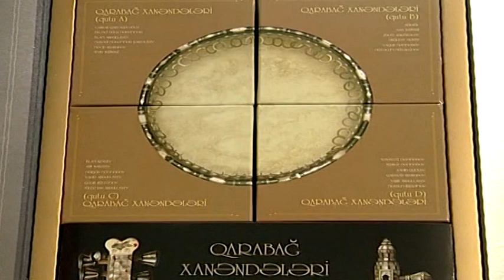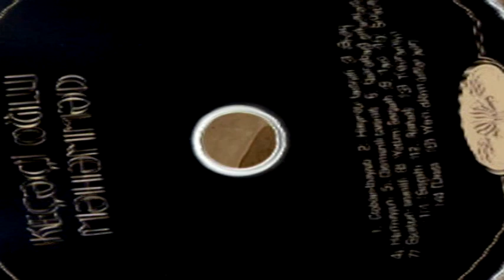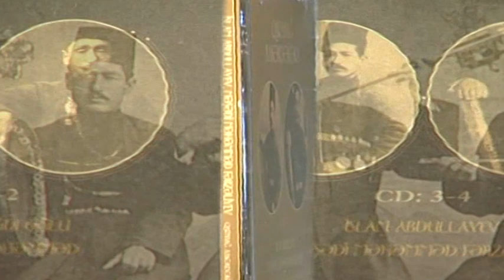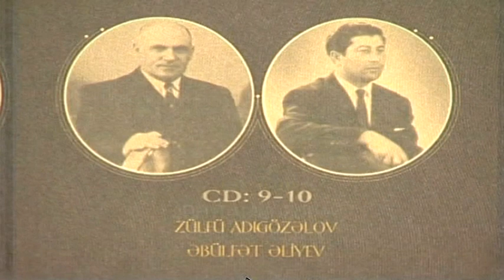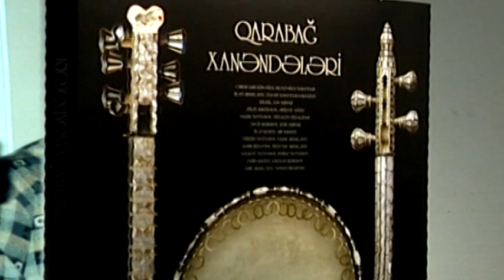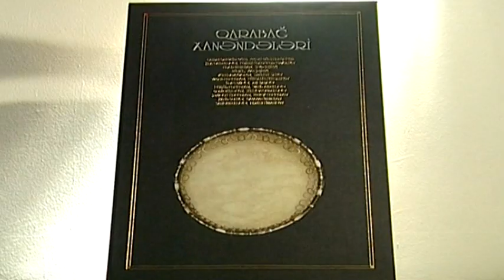Qarabag xanendeleri - Qarabağ xanəndələri (2005)